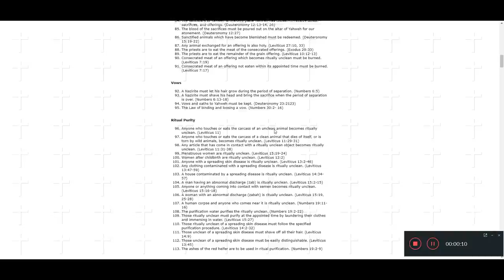CHRISTIAN DEMON SPEAKS BLASPHEME ABOUT KING DAVID???